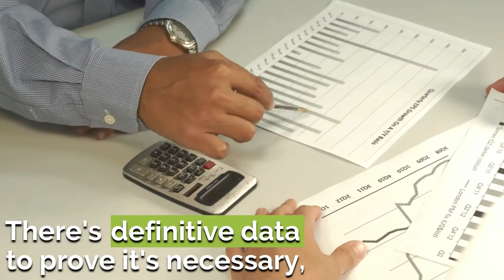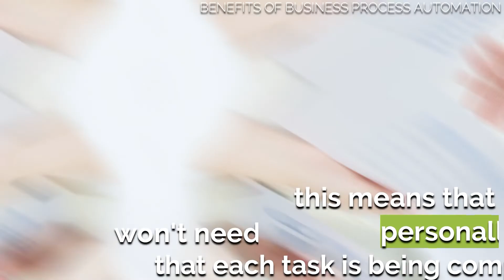Thrive Technologies - Business Automation blog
Thrive Technologies Blog series.

Today's Thrive Technologies blog post is the ultimate list of business automation benefits.
Business process automation is like flossing. There’s definitive data to prove it’s necessary, but there are plenty of reluctant, late adopters who are not entirely on board with committing to a new practice. The truth, however, is that every day spent resisting process automation is a day of efficiency lost.

Finding the right software solution for your business can be a daunting task. That’s where Thrive Technologies come in. We can help you source the right software to achieve your goals, from a single solution to a comprehensive end to end product. Thrive Technologies does not believe in one size fits all.

We have an extensive list of software we recommend. Each product has specific areas of expertise and nuances that it will fit best.

We spend our time getting to know you, your business, and your pain points. Then, we recommend a product or suite of products, work through the implementation process, and train your staff. After all of that, our entire team is on hand to help with any questions and assistance you may need down the road.

We listen, we understand and we find solutions.